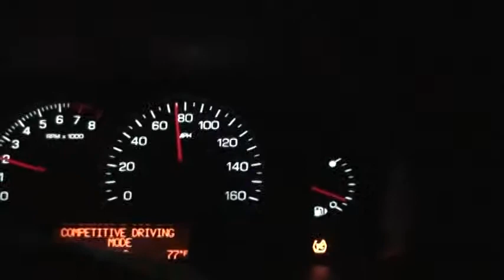2006 cadillac sts-v little punch 40-80mph corsa exhaust windows down.mpg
just a quick little stretch of the sts-v, wanted to listen to the corsa exhaust and supercharger whine with the cold air intake, with the windows down